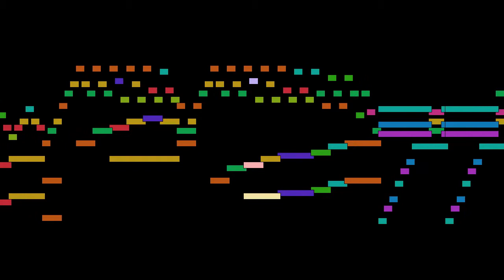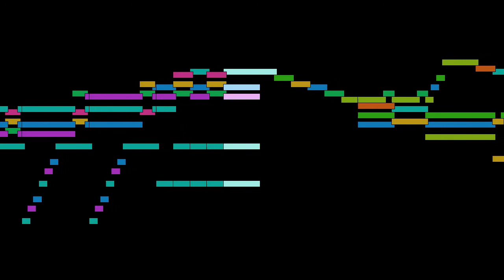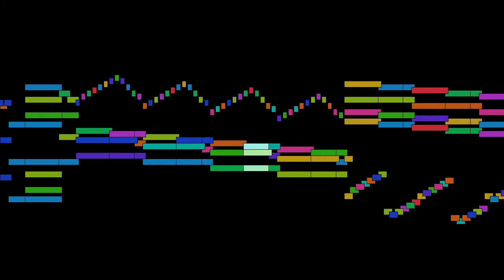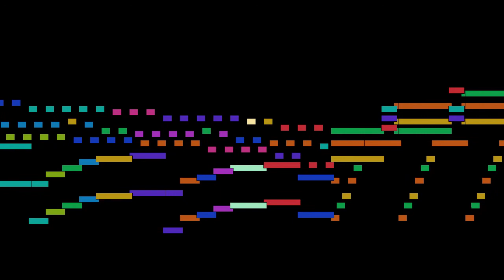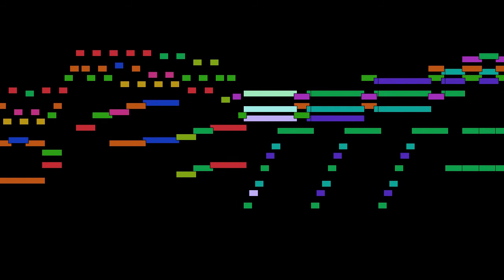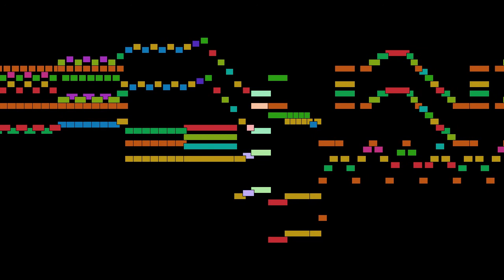Franz Schubert - No. 1, Allegro moderato, from Sonata in C major, D 279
No. 1, Allegro moderato, from Sonata in C major, D 279, by Franz Schubert.

FAQ:

Q: Who is Franz Schubert?
A: A prolific Austrian composer.